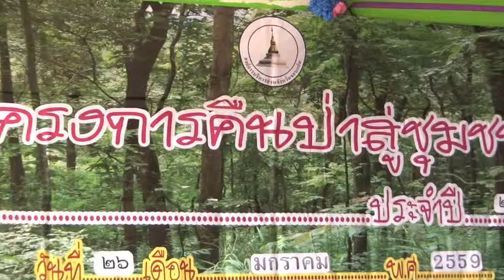คืนป่าสู่ชุมชน อำเภอบ้านไผ่